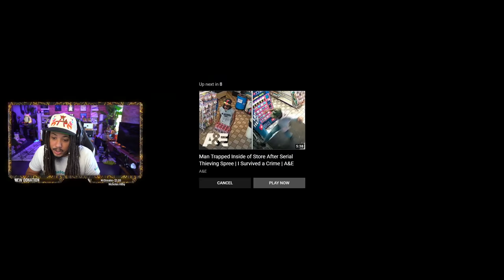TEEN BEATEN AND ROBBED OF HIS SNEAKERS IN BODEGA ! WAS IT HIS SHOES OR DID THEY KNOW HIM ?!?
DONATE A MINIMUM $3 AND YOUR DONO WILL POP UP AND I WILL READ IT !